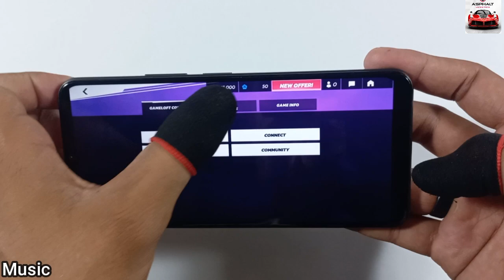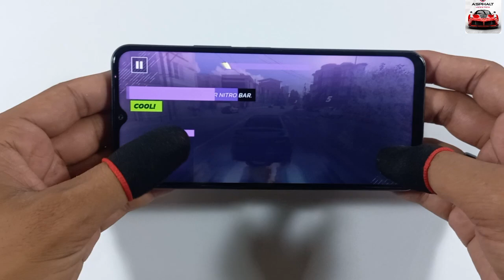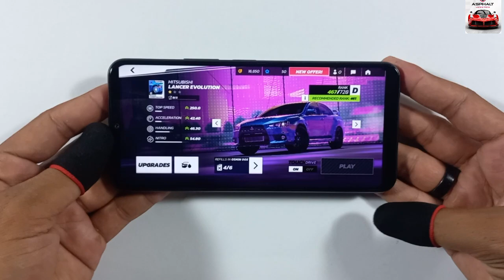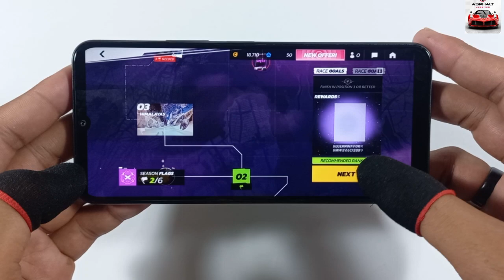Vivo Y18 Game Play & Review | Asphalt 9 Unite, Graphics Test, Ram 4+4Gab, Helio G85 (12Nm)